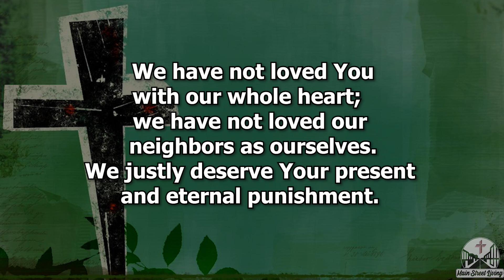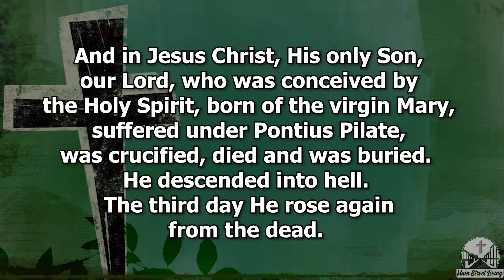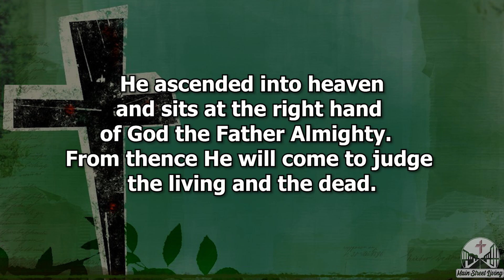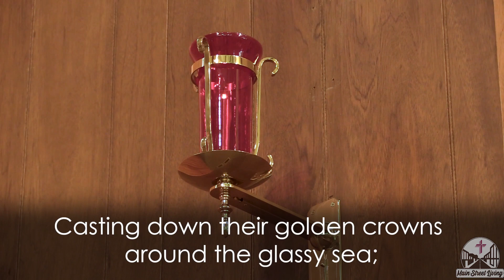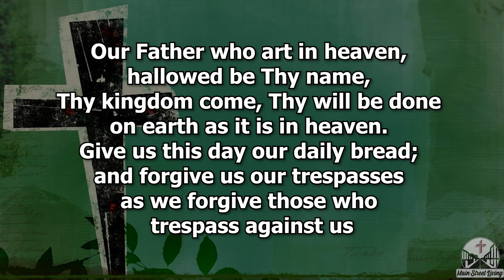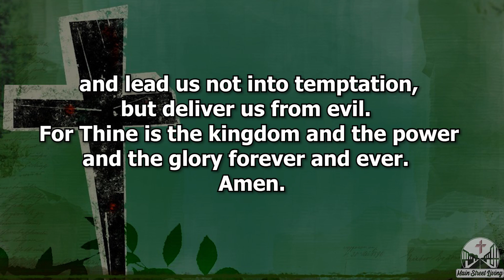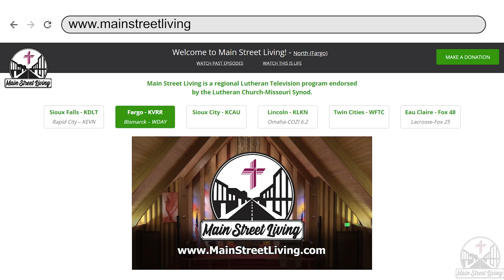September 15th, 2024 Main Street Living North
Rev. Matt Thompson, Holy Cross Lutheran Church, Bismarck, ND, and St. John’s Lutheran Church, McClusky, ND, presents the message: “Words for Good” based on James 3:1-12.